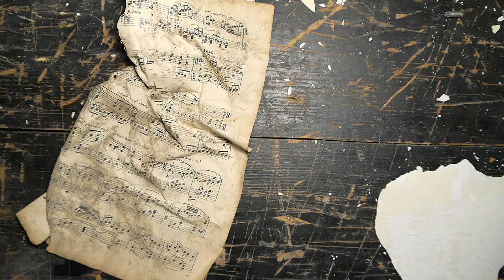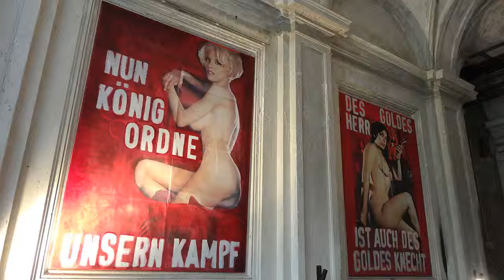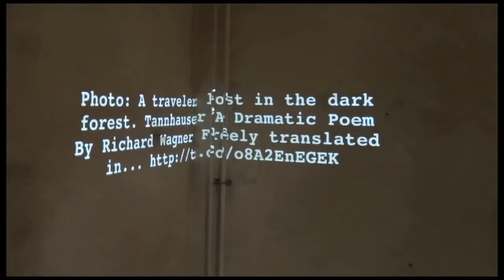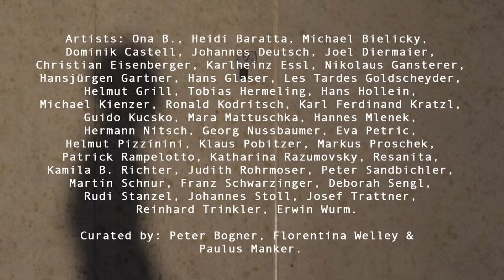theartVIEw - WAGNER EXTASE at k.k. Telegrafenamt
Like a Gesamtkunstwerk the exhibition WAGNER EXTASE by 49 contemporary artists shows the interaction between art and stage. The artworks and installations - most of them created site-specifically for the k.k. Post- und Telegrafenamt - not only reflect on Richard Wagner's works and his main themes but also on Paulus Manker's show "WAGNERDÄMMERUNG" that takes place deeper down on the 3rd cellar floor in the evening. July 17 - Aug 17 2013.
Artists: Ona B. / Heidi Baratta / Michael Bielicky / Dominik Castell / Johannes Deutsch / Joel Diermaier / Christian Eisenberger / Karlheinz Essl / Nikolaus Gansterer / Hansjürgen Gartner / Hans Glaser / Les Tardes Goldscheyder / Helmut Grill / Tobias Hermeling / Hans Hollein / Michael Kienzer / Ronald Kodritsch / Karl Ferdinand Kratzl / Guido Kucsko / Mara Mattuschka / Hannes Mlenek / Hermann Nitsch / Georg Nussbaumer / Eva Petric / Helmut Pizzinini / Klaus Pobitzer / Markus Proschek / Patrick Rampelotto / Katharina Razumovsky / Resanita / Kamila B. Richter / Judith Rohrmoser / Peter Sandbichler / Martin Schnur / Franz Schwarzinger / Deborah Sengl / Rudi Stanzel / Johannes Stoll / Josef Trattner / Reinhard Trinkler / Erwin Wurm .
Curated by: Peter Bogner, Florentina Welley & Paulus Manker